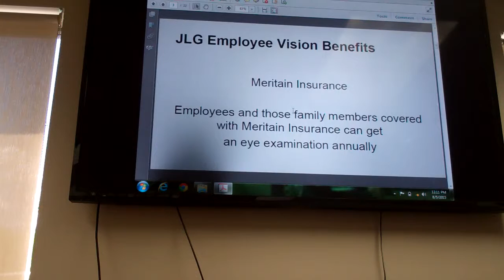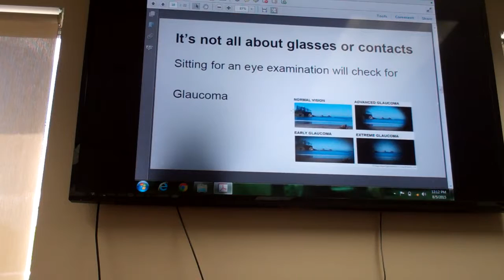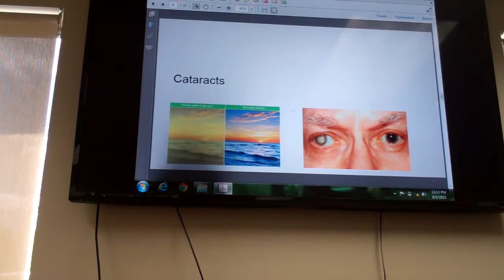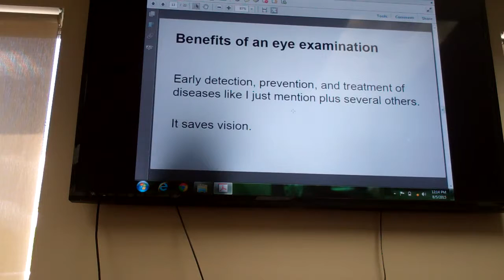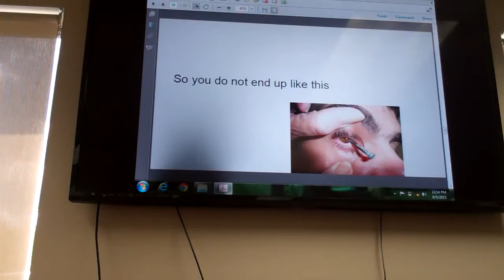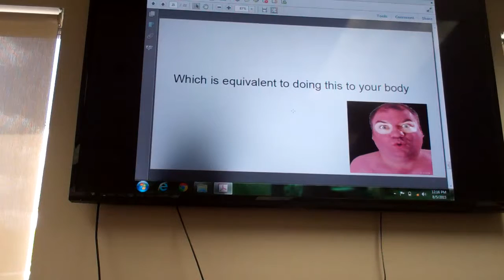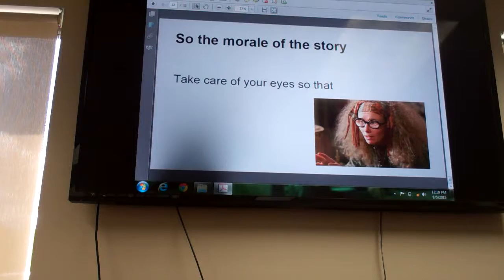Vision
JLG Vision Benefits